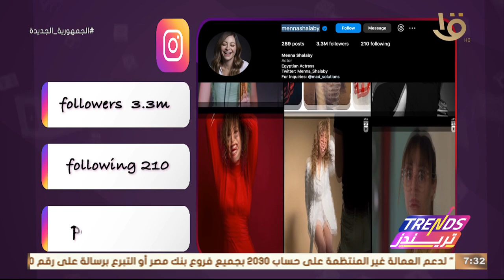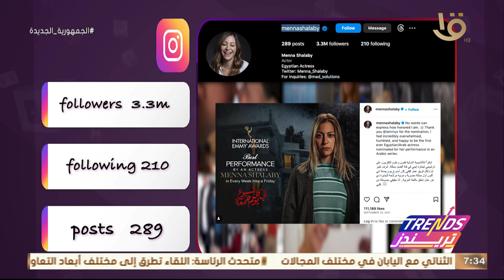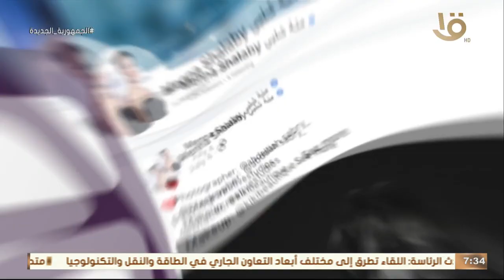وجوه مصرية مؤثرة - تشابه الاعراض بين برد الصيف ومتحورات كورونا وحلقة 6-9-2023